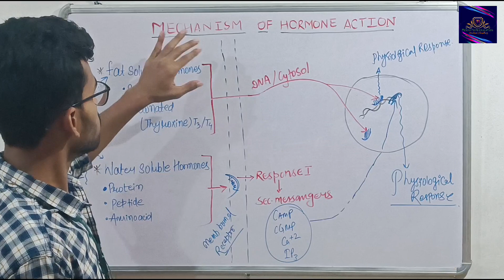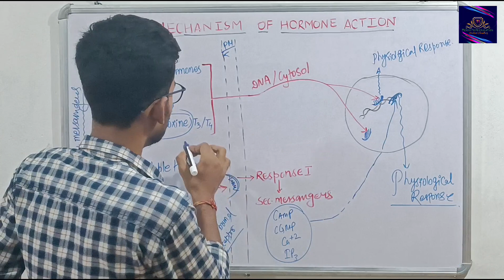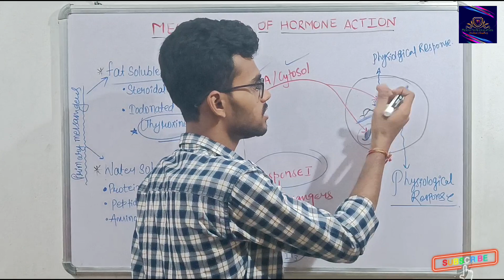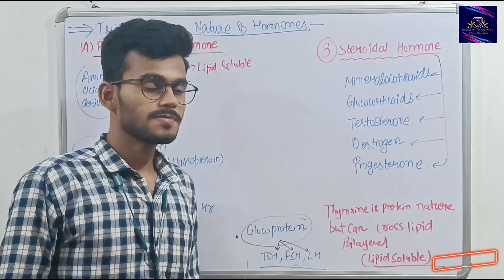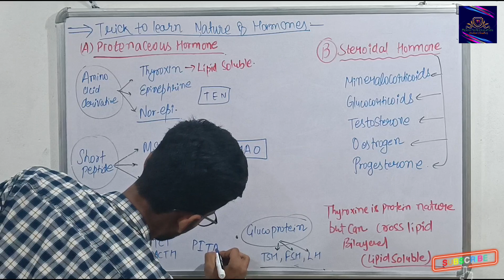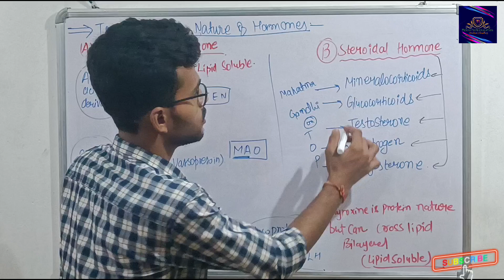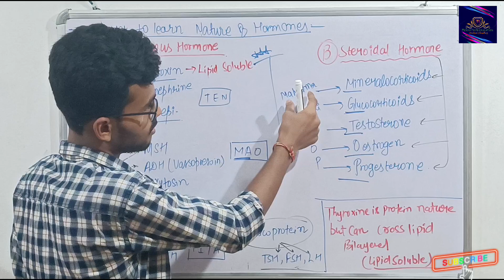Mechanism of hormone action | Trick to learn the nature of hormone(examples)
How Hormones works in body

Protein nature of hormone
Lipid nature of hormone
Action of Hormones
Secondary messangers.